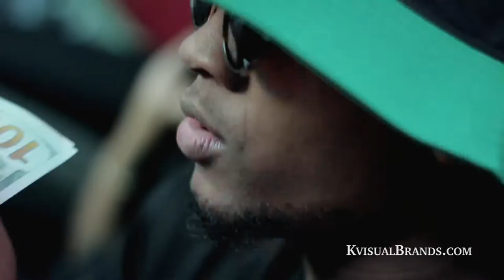Trill - "Truth" (Music Video)